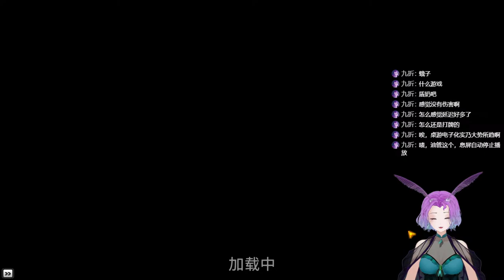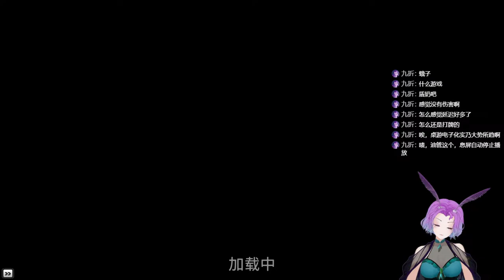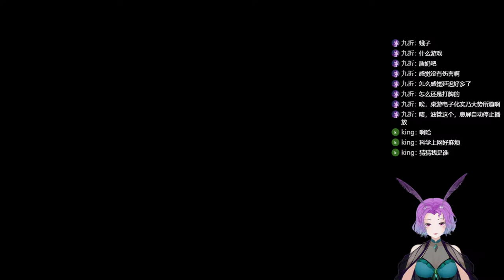【KiraMoth】 直播测试~Across the Obelisk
·大家好呀，这里是住在英国的中国蛾子Kira!
·直播内容是游戏，绘画和live2D制作。
·主要用中文直播，不过英语的弹幕也是没问题的！蛾子会尽量理解意思的！UwU

·There is Kira Moth, a Chinese Moth live in UK ！
·Live content is games, paintings, and live2D production.
·Live streaming is mainly in Chinese, but you can chat in English too! Kira will try to understand you UwU